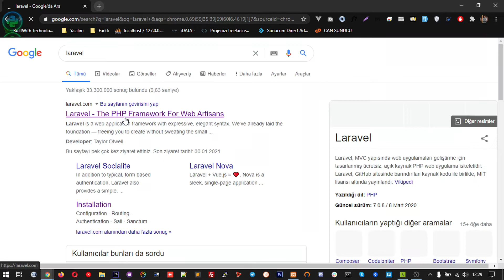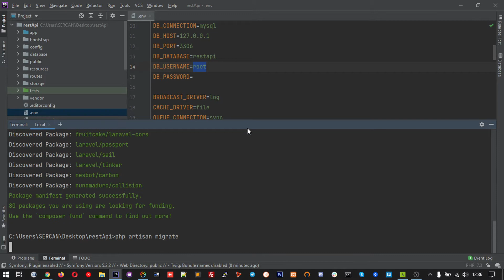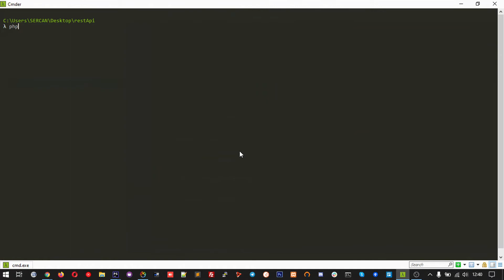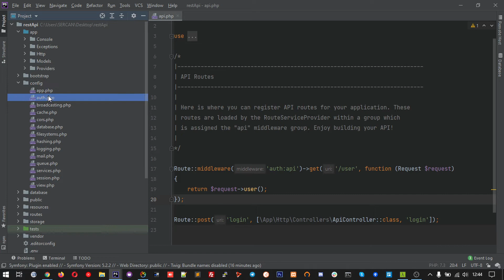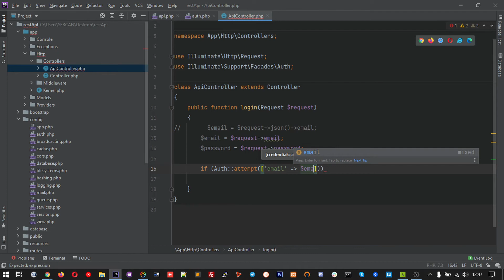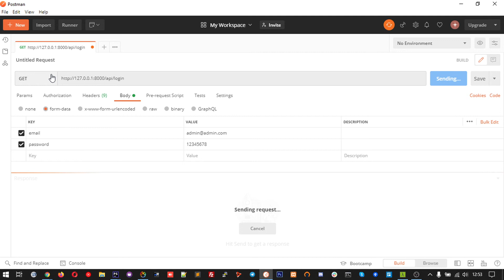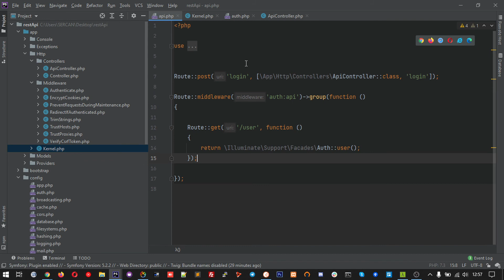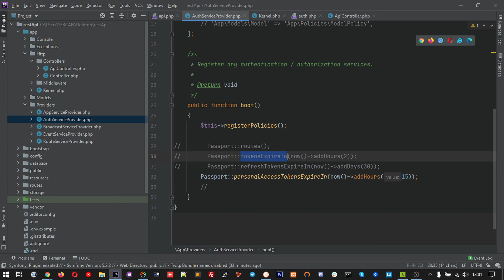Laravel Dersleri: 47 | Rest Api Kullanımı: Laravel Passport